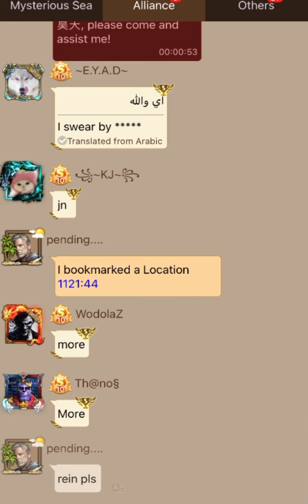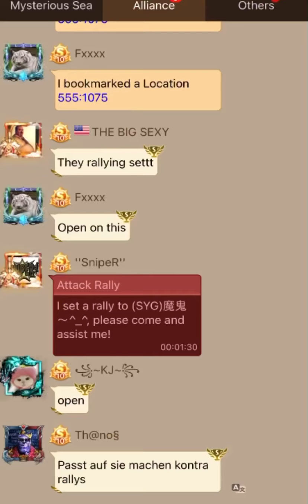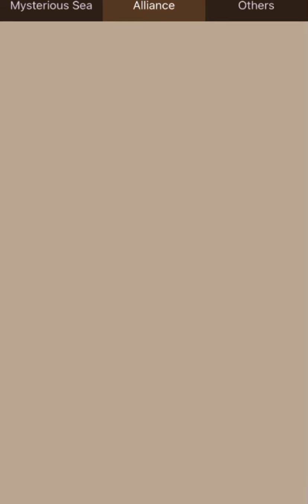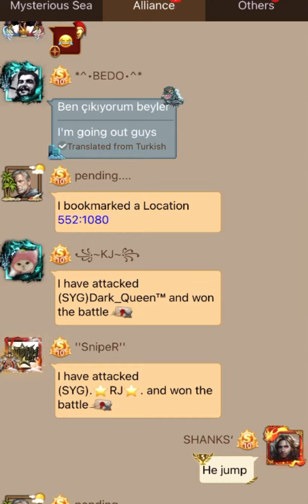Clash of kings: sea vs k538 the best running